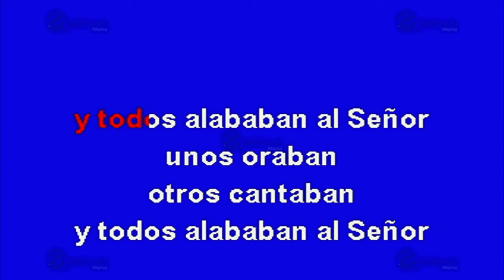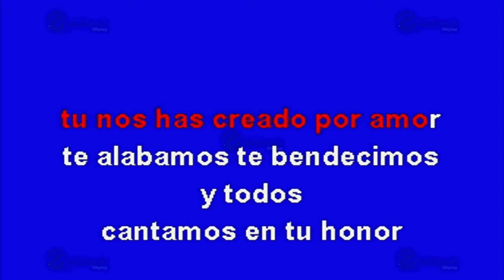Alabaré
Éxito de: Grupo Nueva Vida (solo Como Referencia)